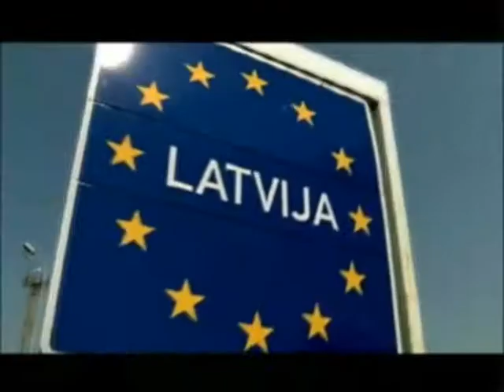Sound like Latvia.wmv